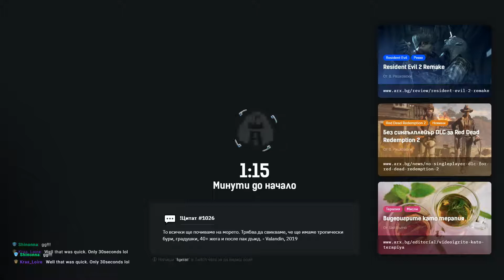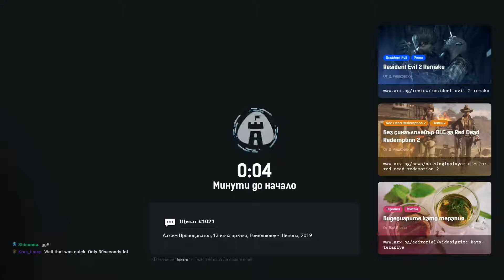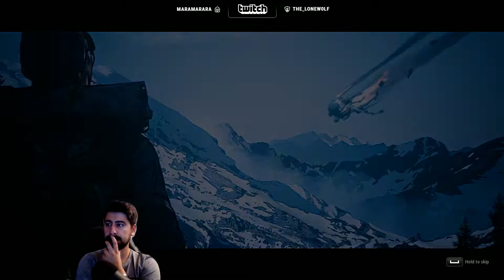Bertone_BG във бъдещето с приятелите си мутанти [Mutant Year Zero: Road to Eden] (1.10.2019)